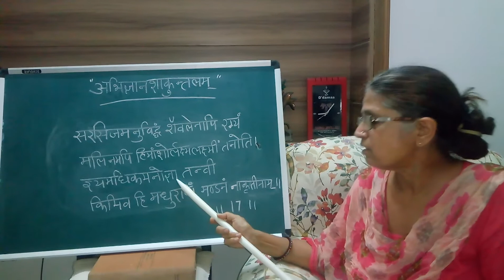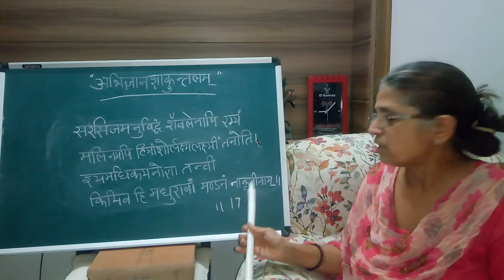Abhigyan Shakuntlam Adhyay_1 Shlok_17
Dr.Sunita Sharma Asso.Prof.Govt M.G.College.Udaipur.Raj.